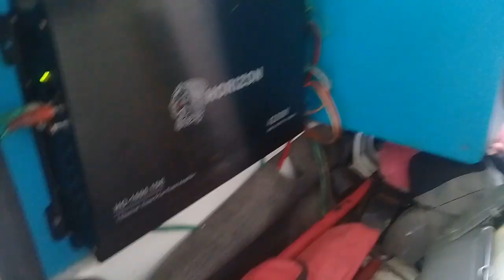Isuzu traga habis di pasangi subwoofer dobel JBL 1224 CLUB & monoblok HORIZON horeg brow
Mobil isuzu traga di pasangi subwoofer jbl 1224 club 2 buat sama monoblok horizon